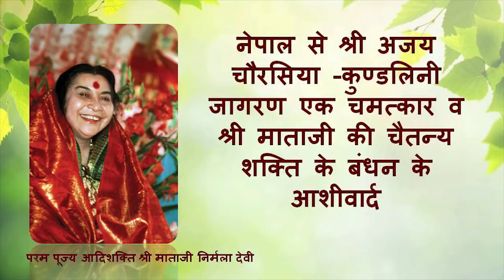श्री अजय चौरसिया (नेपाल)-कुण्डलिनी जागरण एक चमत्कार व श्रीमाताजी की चैतन्य शक्ति के बंधन के आशीर्वाद